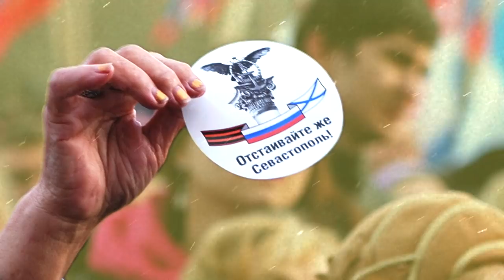Кукушка - Всё могло быть иначе - Битва за Севастополь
Севастополь 2014 - всё могло быть иначе! Клип на песню Виктора Цоя Кукушка создан к пятой годовщине Воссоединения Крыма и Севастополя с Россией. Это художественное произведение не претендует на историческую правду, но показывает, что могло бы произойти с Севастополем и Крымом в #2014 году если бы не было исторического возвращения Крыма и Севастополя на Родину - в Россию.